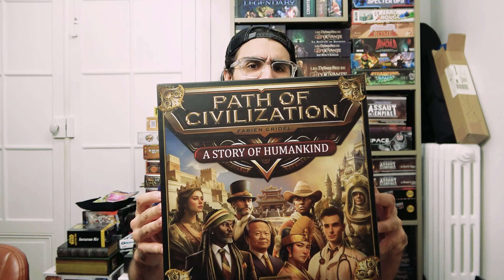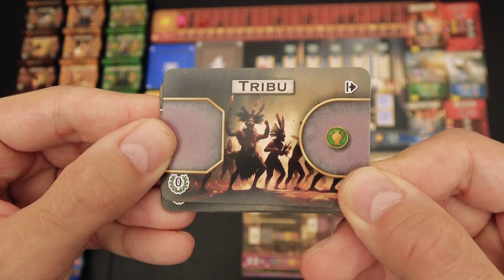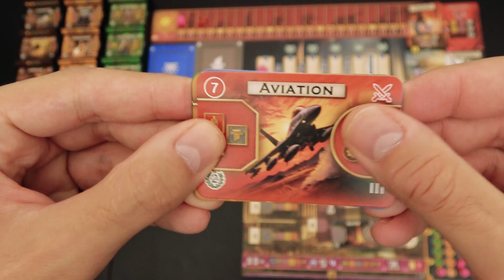[REVIEW] JEUTALK #163 : Path Of Civilization, ça vaut quoi ?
Salut à tous, aujourd'hui c'est présentation de Path Of Civilization, un jeu à système de combo ou l'on va crée sa plus grande civilisation.

Chapitrage :
00:00 : Introduction
01:16 : Gameplay
15:40 : Points positifs
18:00 : Points négatifs
23:05 : La note